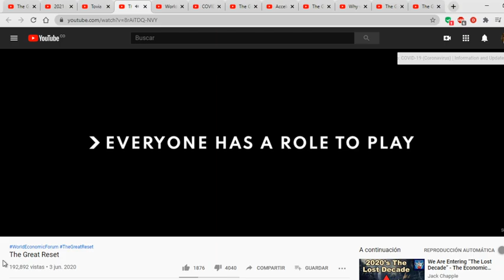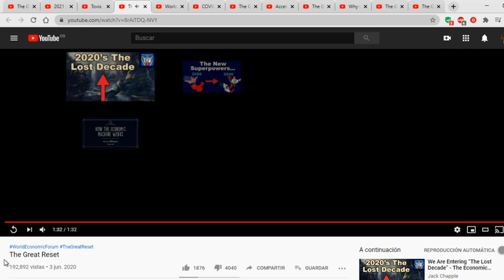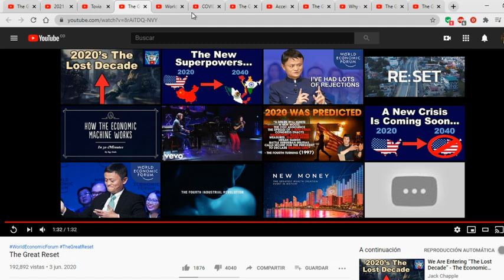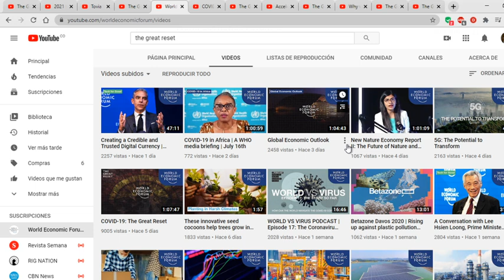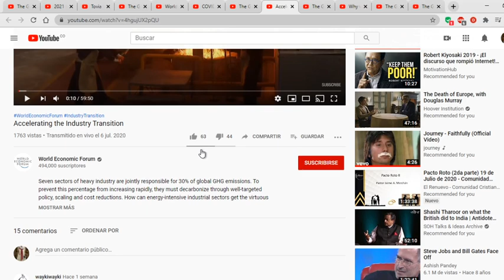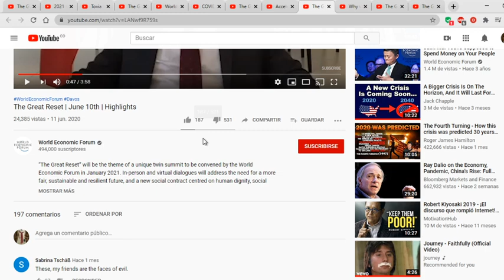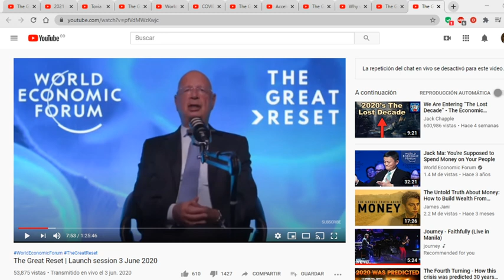El Gran Reinicio (Foro Economico Mundial)